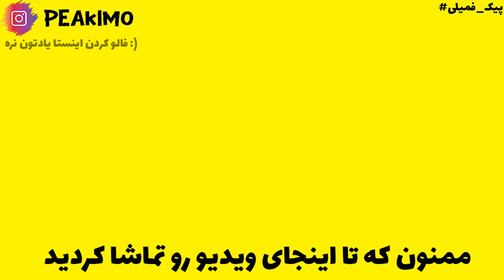انبار خودم رو تکمیل کردم؟! (اسکای بلاک هایپیکسل) Hypixel SkyBlock: E12 Minecraft Storage room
توی این ویدیو انبار و هرم خودم رو تکمیل کردم و کمی درگیر مینیون ها شدیم تا بتونیم پیشرفت خوبی رو رقم بزنیم
در ضمن
عمو پیکیمم و اینجا اسکای بلاک هایپیکسله🧡

Tags

CopyRight